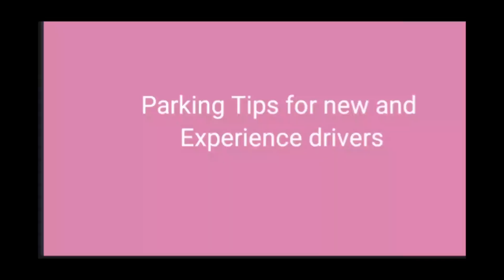መኪና በተለይ ፓርክ ለማድረግ የምነቸገር ሰዎች በዚ ቪድዬ ብቻ መሪ አጠቃቀማችንን ማስተካከል seifu on ebs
መኪና በተለይ ፓርክ ለማድረግ የምነቸገር ሰዎች በዚ ቪድዬ ብቻ መሪ አጠቃቀማችንን ማስተካከል